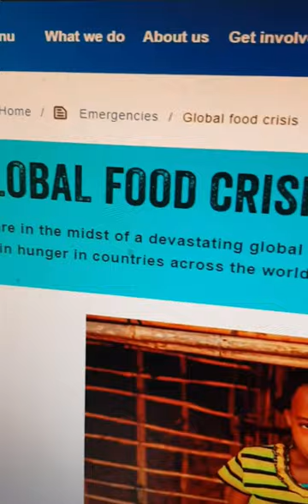My parrot doesn't like me eating bird.